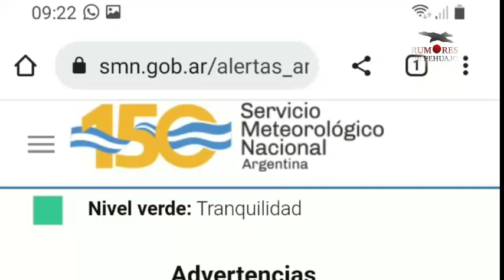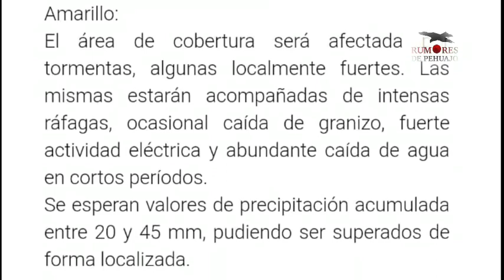Informe meteorológico Pehuajó